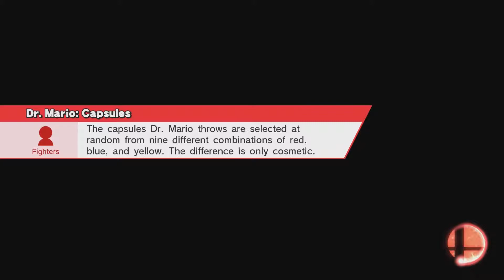[SSB4] Play N Trade Weekly #23 - Snooterz (Doc, Ganon) VS Clayton (Lucas, Marth) LR2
Play N Trade Abbotsford:
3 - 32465 South Fraser Way
Abbotsford, British Columbia